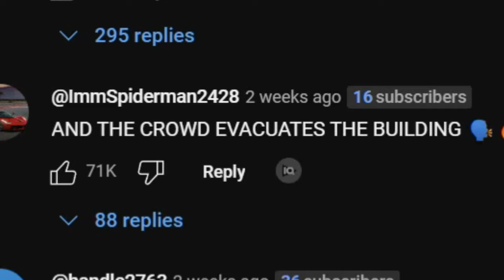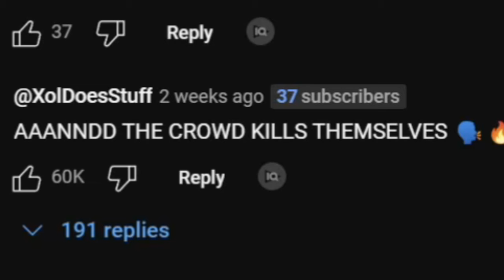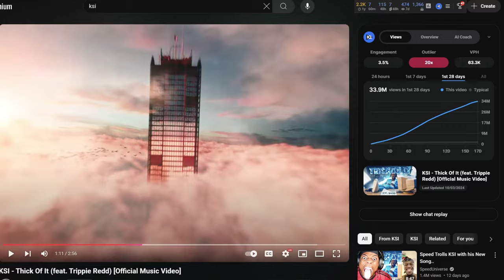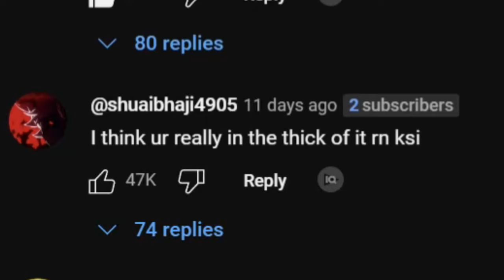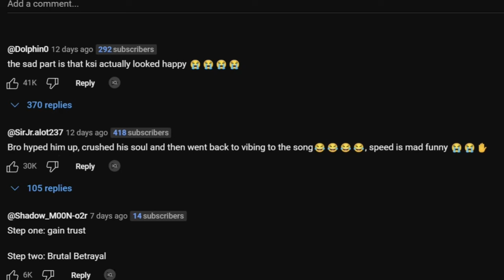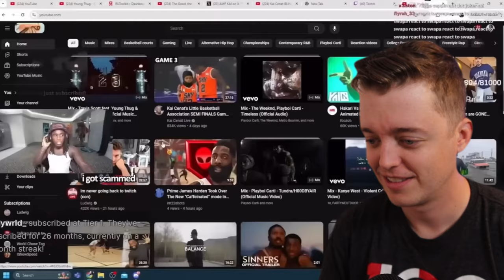The Song The Entire World Is Laughing At Right Now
KSI's new song "Thick Of It" came out recently and almost everyone has been clowning him ever since. Even his own community has turned on him over this new song that so many people think is cringy and very much like a Disney channel song. Today, I am going to talk about this hilarious situation as well as look at KSI's reaction to the hate.

Even his friends like IShowSpeed have been making fun of him for this song. I personally don't think it is the worst song ever but it definitely feels a bit basic for me.

I'm Ryan Askew reminding you to stay Askew because being normal is weird and being weird is kinda cool.